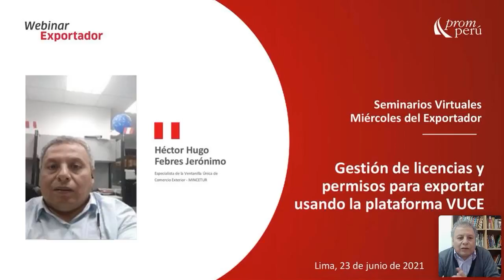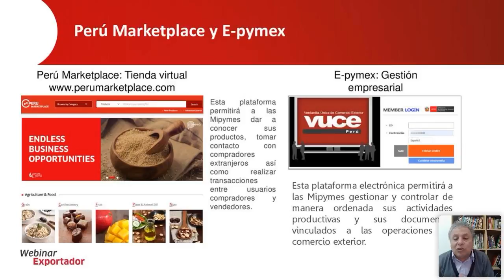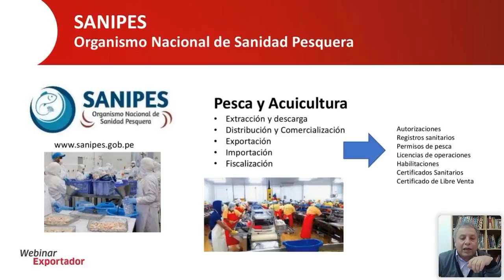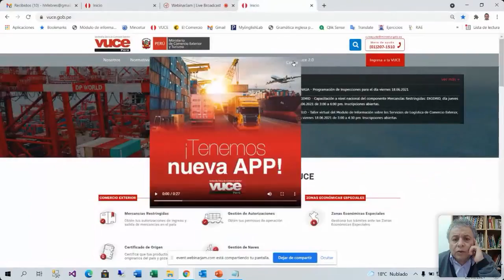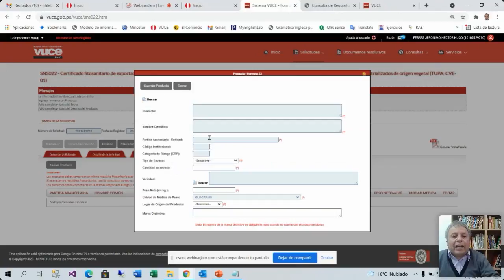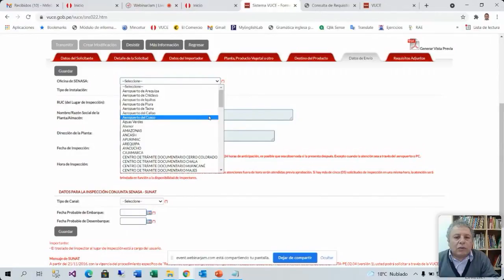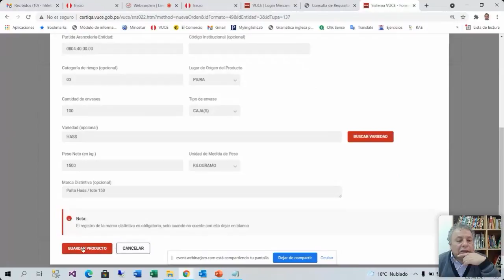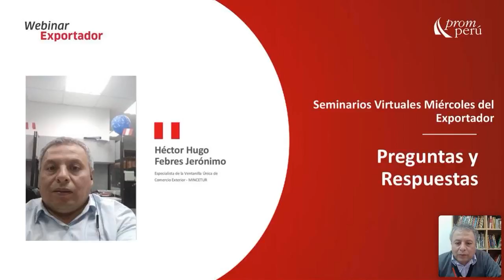Gestión de Licencias y Permisos para exportar usando la Plataforma VUC: [23 de junio de 2021]